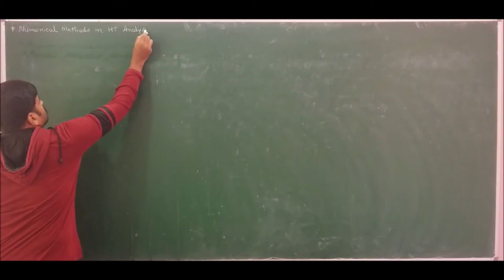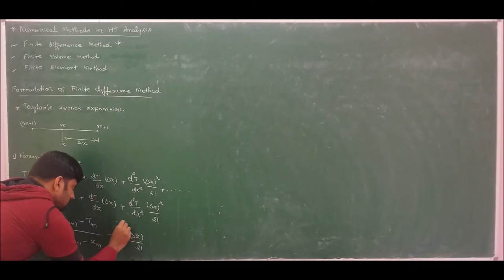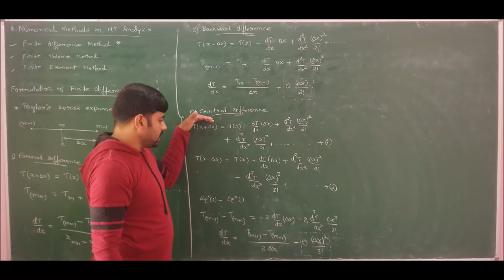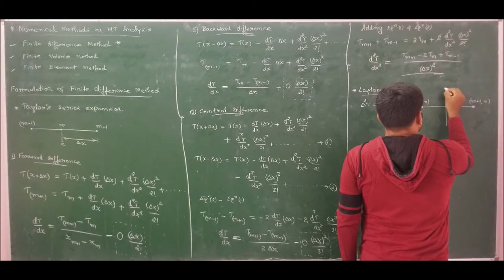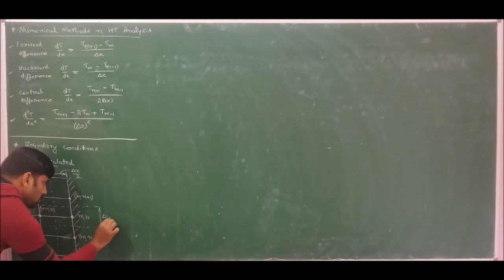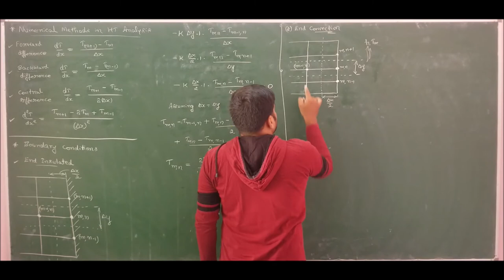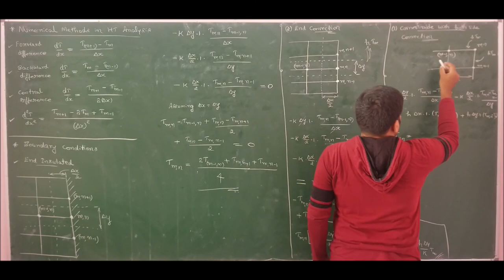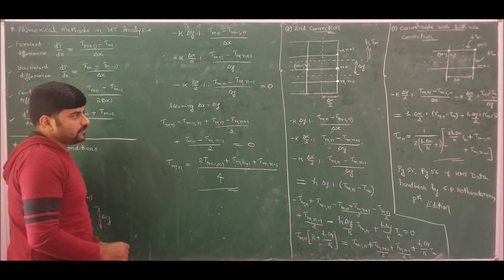Lect 1 - Introduction to numerical analysis in heat transfer - Mod 3 - Heat Transfer by GURUDATT.H.M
In this lecture, formulation of finite difference method is explained in detail and handling the boundary conditions are also discussed.